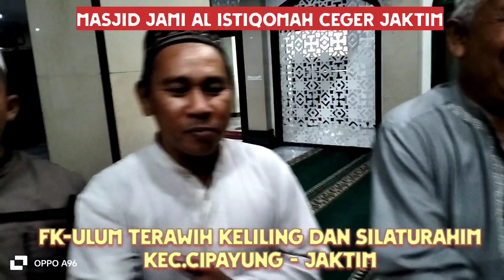FK - ULUM GEBYRA RAMADHAN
26 Maret 2024, FK-ULUM Memeriahkan Ramadhan dan silaturahim ke Mesjid Mesjid